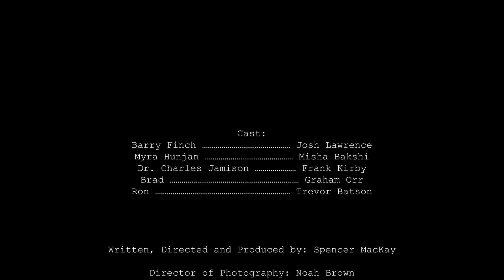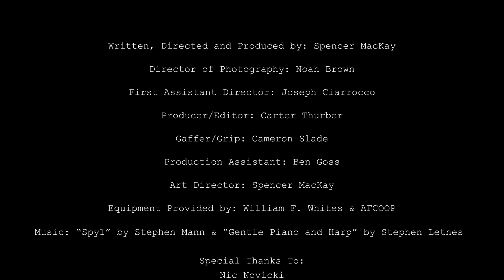Subject #44 - 2019 Easterseals Disability Film Challenge Entry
An impending father of twins signs up for a trial program testing a breakthrough time travel device with the hopes of preventing the accident that rendered him paralyzed.